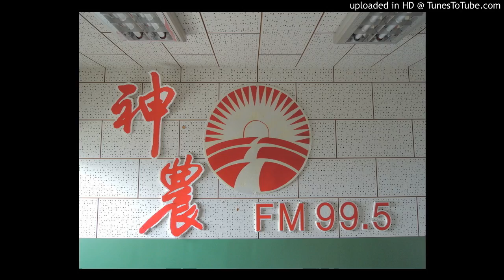20160801-木黴菌用於玉米及花生的時機？倍數？作用